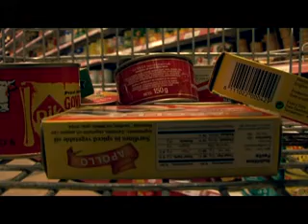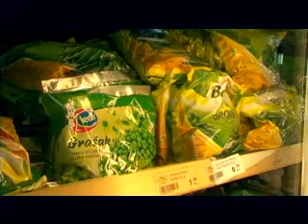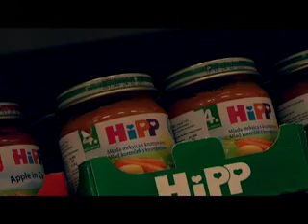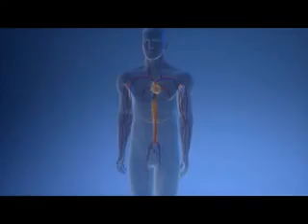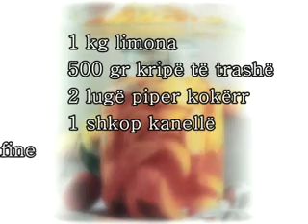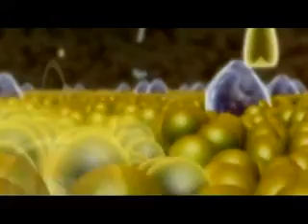Ushqimi dhe shendeti - Emisoni "USHQIMET E KONZERVUARA"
Sa jane te dëmshme ushqimet e konzervuara.

Ne këtë emission përshkruhet përmbajtja e shumë prej ushqimeve te konzervuara. A preferohet konsumimi i tyre dhe ne Çfarë sasie.

Aty tregohet edhe historia se kur kane filluar te konzervohen ushqimet dhe kush e nisi i pari këtë gje.